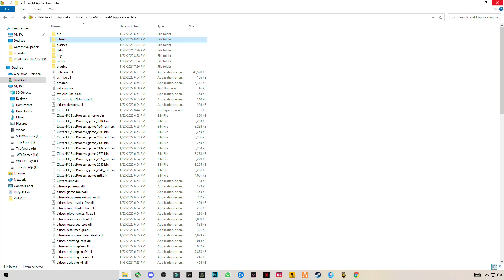FiveM FPS Boost Optimize for FPS & Visuals 2023!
RAM:   16 GB ddr4 3200 MHz
GPU:   Zotac 1660 Super APM Edition
Moniter: Reddragon 165 Hz
Power supply: 700 w
SSD: 256GB
HDD: 3TB
Casing: 1st Player D3A DK
Keyboard: Razer BlackWidow Ultimate Stealth
Mouse: HP Omen 600
Window 11
▶IGNORE TAGS 🔽
how to boost fps in fivem,
boost fps fivem,
how to get more fps in fivem,
fivem fps,fivem lag fix,
fivem fps drop fix,
how to fix fivem lag,
fivem lag,gta 5 fps boost,
gta 5 lag fix,
gta 5 lag fix low end pc,
how to reduce lag in fivem,
fivem config,gta 5 low end pc,
fivem fps drops,
fivem boost fps,
fivem fix lag,
gta 5 lag fix 4 gb